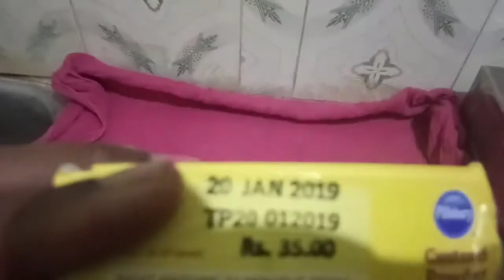Tamilinforh/Custard Icecream/without egg/without fresh cream/Icecream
In this video we will see How to make Custard Icecream in tamil:

Ingredients:
Milk -250ml,

Cake

Chocolate syrup

Tattoo

Samosa

Strawberry milkshake

Ice cream

Cauliflower

Fish fry

Kulfi

French fries

Gobi Manchurian

Lining blouse

Cappuccino

Homemade paneer

Bhel puri

Fairness cream

கடலை மிட்டாய்

Macaroni pasta

Vanilla Milkshake

Watermelon juice

Palgova

Condensed milk

Carrot rice

Butterscotch ice cream

Chicken 65

White chocolate

Homemade Jelly

Onion chatney

Chocolate icecream

Chocolate Milkshake

Homemade Facial

Vazhaipoo vadai

Chocolate Milkshake with Icecream

Road side mahfoom masala

Cold Coffee

Channa masala

Oreo Milkshake

Bread chilli

Masala puri

Puri kizhangu

Poori